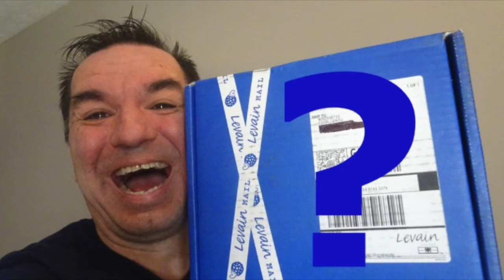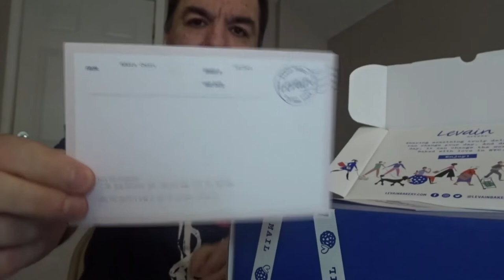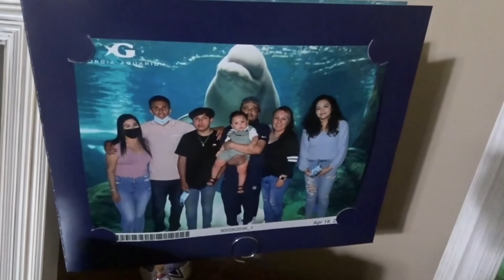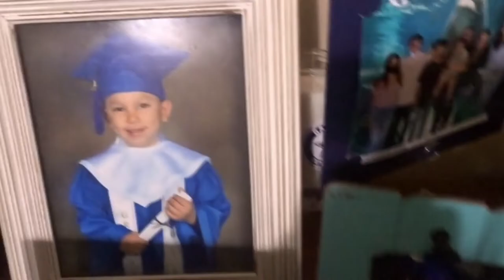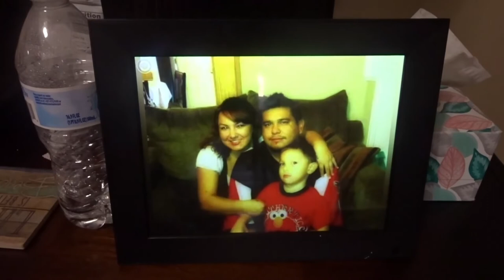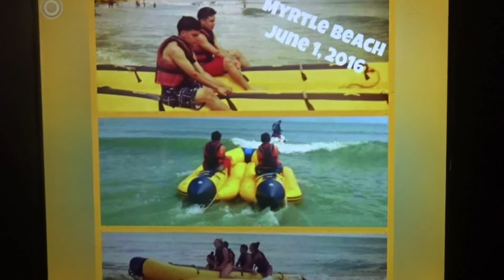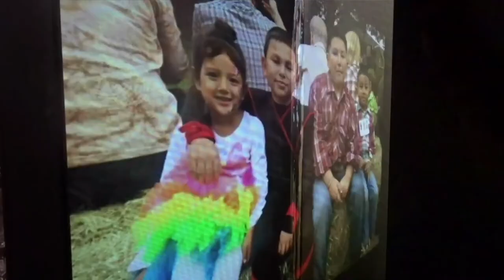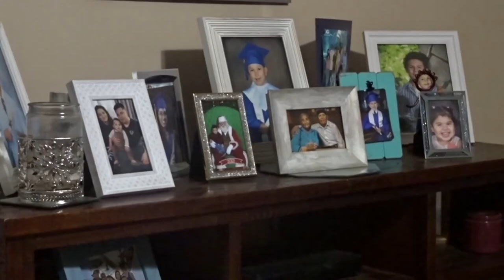New York Delicious Ginormous Cookie's Package And Kids Surprise!!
Giant Ginormous New York Cookies for a great afternoon dessert

7 Year Old Ianey Eating Delicious Chinese Chef Wang Noodles With Cool Chinese ChopSticks!